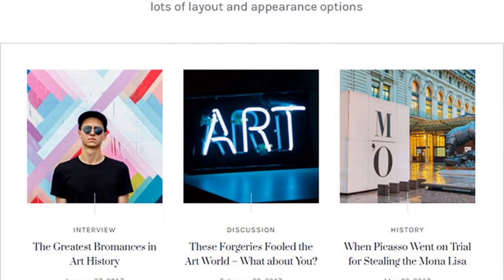Galleria Metropolia - Art Museum & Exhibition Gallery Theme Free Download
Galleria Metropolia – Art Museum &amp; Exhibition Gallery Theme
Galleria Metropolia is a sophisticated theme for art galleries and museums, created in modern style, yet suitable also for classic art museums. The theme provides wide portfolio functionality to showcase exhibition items, describe their features and attract more visitors to the museum or art gallery. Also the theme provides an online store section where copies of art works can be sold.

Museum &amp; Art Gallery Theme